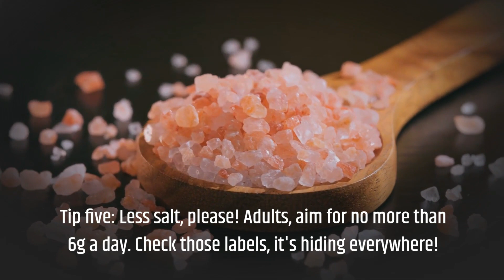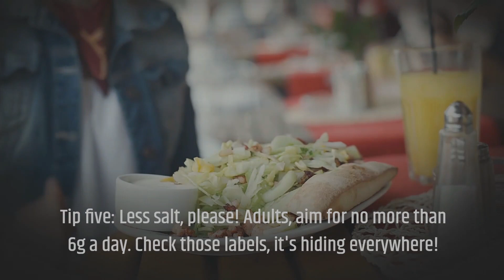🟢 Boost Your Diet: 8 Essential Tips for Healthy Eating 💯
In this comprehensive video, we are excited to share with you 8 game-changing tips for healthy eating that will revolutionize the way you approach nutrition. Whether you're aiming to boost your overall well-being, maintain a balanced diet, or simply make healthier choices, these essential tips will be your guiding light.

Tip 1: We kick things off by discussing the importance of basing your meals on higher-fiber starchy carbs, such as whole grains like whole wheat pasta and brown rice. Discover how these choices can keep you feeling full for longer periods, helping you make healthier choices throughout the day.

Tip 2: Next up, we delve into the world of fruits and veggies. We'll show you how to incorporate at least 5 portions of these nutritional powerhouses into your daily diet. Get ready to unleash your creativity as we explore inventive ways to sneak them into your meals, making healthy eating enjoyable and delicious.

Tip 3: Fish lovers, this one's for you! We emphasize the importance of including fish in your diet, aiming for at least 2 portions a week, with a special focus on oily fish like salmon or trout. Discover how Omega-3 fatty acids can become your heart's best friend, promoting cardiovascular health and overall well-being.

Tip 4: In this section, we discuss the critical topic of fats and sugars. Learn how to cut down on saturated fats and sugar while opting for healthier alternatives. We'll provide guidance on identifying and replacing those sugary snacks to maintain a balanced diet.

Tip 5: Are you mindful of your salt intake? We advise adults to aim for no more than 6g of salt per day. Uncover the hidden sources of salt in your diet and learn to read labels effectively to make informed choices for your health.

Tip 6: Fitness enthusiasts, get ready to explore the connection between getting active and maintaining a healthy weight. We emphasize the role of exercise in achieving a healthier you and guide you on how to check your BMI and stay fit.

Tip 7: Stay hydrated for optimal health! Discover the benefits of drinking 6 to 8 glasses of water a day. We'll also discuss other suitable options like milk and tea while highlighting the importance of avoiding sugary drinks for a healthier smile and overall well-being.

Tip 8: Last but not least, we talk about the significance of never skipping breakfast. Breakfast is the fuel your body needs for a great start to the day. We'll share practical tips and ideas to ensure you kickstart your mornings on a healthy note.

In conclusion, these 8 essential tips for healthy eating are your roadmap to a healthier, happier you. Join us on our journey towards better health and wellness. Thank you for tuning in!

Feel free to customize this video description to fit your video's content and style while keeping the key points and SEO-optimized keywords intact.

Keywords for SEO:
Healthy living tips, Nutritional advice for health, Weight management strategies, Meal prep ideas, Healthy eating habits, Proven health tips, Smart food choices, Wellness and nutrition, Mindful eating techniques,
Cooking for health, Balanced nutrition guide, Nutrient-rich food options,
Lifestyle choices for wellness, Fitness and nutrition synergy, Eating for vitality

Legal: This is general information on YouTube. Not a substitute for medical advice. Always consult a doctor for health concerns.